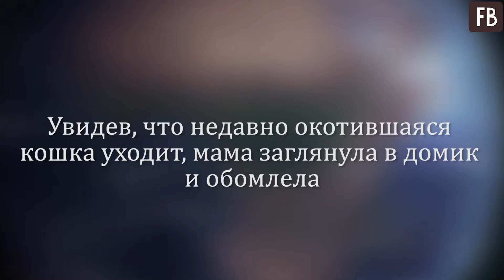Увидев, что недавно окотившаяся кошка уходит, мама заглянула в домик и обомлела